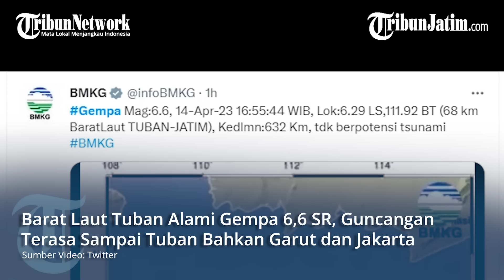GEMPA TUBAN 6,6 SR, Guncangan Terasa Sampai Garut dan Jakarta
Sumber Video: Twitter

TRIBUNJATIM.COM - BMKG melaporkan, terjadi guncangan gempa magnitudo 6,6 SR pada Jumat (14/4/2023) sekitar pukul 17.00 WIB

Titik gempa berada di 68 Km Barat Laut Tuban, dengan kedalaman 632 Km.

Guncangan dilaporkan turut terasa di kawasan Jember, Lumajang, Hingga Pasuruan

Bahkan warga di Jawa Tengah, Jakarta hingga Jawa Barat mengaku ikut rasakan guncangan

Sejumlah warga di Kelapa Gading Jakarta mengaku sempat rasakan goyangan ringan di area gedung perkantoran

Hingga berita ini diunggah, belum ada laporan kerusakan yang diakibatkan gempa.

BNPB pun mengakui gempa ini terbilang cukup keras, namun posisinya ada di laut dalam sehingga diharapkan tidak memberi dampak kerusakan terlalu besar

BMKG turut memastikan, gempa ini tidak berpotensi menimbulkan tsunami